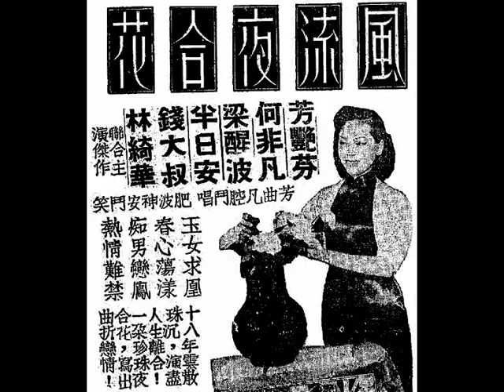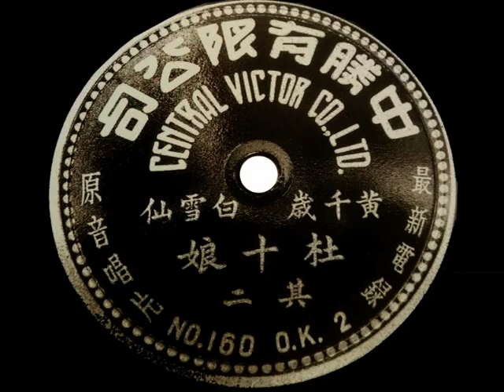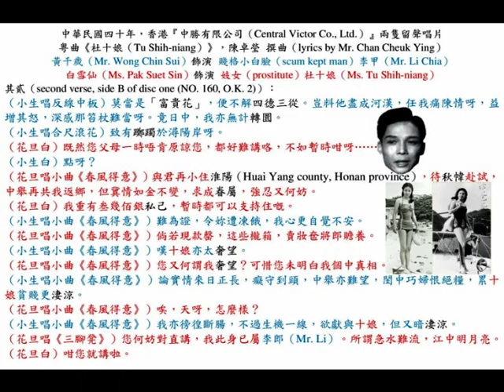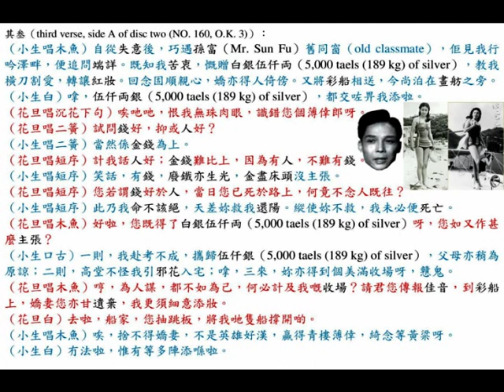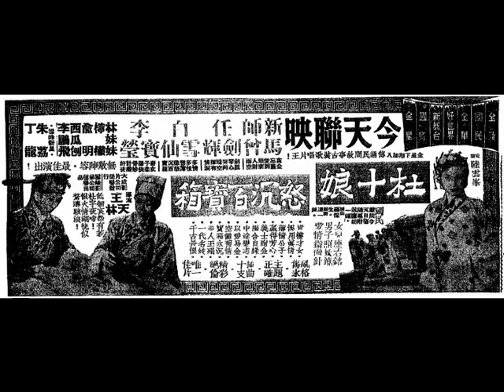黃千歲、白雪仙《杜十娘》，陳卓瑩 撰曲，中華民國卅八年，香港『中勝有限公司（Central Victor Co., Ltd.）』第五期出品兩隻留聲唱片。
◎《杜十娘怒沉百寶箱》的本事（plot）：敘述一名妓女（prostitute）杜十娘（Ms. Tu Shih-niang），好不容易找到了一位愛她的人，雙雙回去，自以為從此可以過着正常的生活，但是誰知道她所愛的李甲（Mr. Li Chia），卻是一個自私、懦弱、無情的人。李甲在北平（Peking）中，花了壹仟両銀子（1,000 taels (37.8 kg) of silver），沒有取得功名，卻娶了個妓女，害怕此番回去，會受父親的責備，因此在抵家前三天，在杜十娘滿懷着幸福感覺的時候，竟狠心將杜十娘用伍仟両銀（5,000 taels (189 kg) of silver）之價，賣給鄰舟的舊同窗（old classmate）鹽商（salt merchant）孫富（Mr. Sun Fu），滿腔悲憤的杜十娘，拿出了自己價值連城的私己「百寶箱」，讓李甲與孫富，這兩個以金錢做人口交易的人，瞧得發呆，最後，她夾着「百寶箱」投江自盡了。

◎中華民國卅八年九月（September, 1949），香港（Hong Kong）『中勝有限公司（Central Victor Co., Ltd.）』第五期（fifth prosuction），最新唱片上市：
（壹）梁無色、梁無相《露滴牡丹開》，兩張；
（貳）任劍輝、白雪仙《夜夜年年》，兩張；
（叁）黃千歲、羅麗娟《一吻續前歡》，兩張；
（肆）黃千歲、白雪仙《杜十娘》，兩張。

◎香港『中央戲院』，今日中華民國念八年八月廿九日，星期二（29th August, 1939, Tuesday）開映；每日五場：拾貳點半（12:30 noon）、兩點半（2:30 p.m.）、伍點貳（5:10 p.m.）、柒點肆（7:20 p.m.）、玖點半（9:30 p.m.），「半價券」日、夜場通用。全部粵語對白歌唱，哀感頑艷，盪氣迴腸，空前偉大戀愛悲劇《杜十娘怒沉百寶箱》，關文清編導；新馬師曾、黃曼梨主演；曹綺文客串。
生不逢辰，淪作墮網花！心無自主，偏遇薄情郎！

◎中華民國念八年八月廿九日，星期二（29th August, 1939, Tuesday），香港《華字日報》，第壹張；第肆頁，本港新聞二。
戲劇消息。
▲《杜十娘怒沉百寶箱》為我國膾炙人口之戀愛稗史，現由關文清氏改編，搬上銀幕，由黃曼梨、新馬師曾領銜主演；曹綺文客串；陳天縱、胡蝶麗、廖夢覺、黃楚山等全體明星合演，歌樂美妙，表演之纏綿悱惻，哀感頑艷，誠為有目共賞。此片今日起在『中央戲院』五場公映，「半價券」通用云。

◎香港『金陵戲院』、『國民戲院』、『金華戲院』、『好世界戲院』、『新舞臺戲院』、『國際戲院』，今天中華民國四十五年十一月廿二日，星期四（22nd November, 1956, Thursday）聯映；『金星戲院』下期加入；『國民戲院』今天日場（day shows on 22nd November, 1956, Thursday），隨票附送鷹嘜煉奶一罐（a can of "Eagle" condensed milk）。
女兒座右銘；男子照妖鏡；愛情指南針。
清樓才女，誤用真情；薄情公子，贏得芳心；義士贈金，撮合良緣；中途變志，以金易愛；空懺舊情，寶箱永沉；美人玉殞，一代名妓，千古長恨。
風格雋永，主題正確，插曲十支，精彩絕倫，唯一佳片。
低徊哀怨，有若杜宇夜啼！恨火情潮，仿似驚濤駭浪！

◎中華民國四十五年八月廿八日，星期二（28th August, 1956, Tuesday），香港《大公報》，第二張；第六版，娛樂。
歌唱片《杜十娘怒沉百寶箱》，仙姐（白雪仙）、新馬（師曾）主演。
    『雲峰影業公司』繼《潘巧雲情挑石秀》後，本年度第二部歌唱巨片《杜十娘怒沉百寶箱》，廿六日下午（in the afternoon on 26th August, 1956, Sunday）假『鑽石片場』先收歌唱錄音聲帶，然後定廿八日開鏡。
    《杜十娘怒沉百寶箱》由陸雲峰製片；馮一葦編劇；王天林導演；新馬師曾、任劍琿、白雪仙，聯合任冰兒、林妹妹、何少雄等主演。片中插曲九支，全部新曲，由羅寶生精心編撰。
    該片是唱片名曲《杜十娘怒沉百寶箱》改編，搬上銀幕的，由白雪仙、黃千歲主唱，經已傳誦一時，唱到家傳戶曉，盡人皆知。現在『雲峰公司』把它改編為歌唱片，仍由伶星兩棲人物白雪仙飾演杜十娘，再加上新馬師曾、任劍輝等助陣，集「新馬喉」、「任腔」、「仙韻」於一爐。聞該片拍竣後，將假「金國線」等七家戲院放映云。

◎中華民國四十年（1951），香港（Hong Kong）『中勝有限公司（Central Victor Co., Ltd.）』第五期（fifth prosuction）出品兩隻古董留聲唱片（two antique gramophone records），粵曲（Cantopop）《杜十娘（Tu Shih-niang）》，陳卓瑩 撰曲（lyrics by Mr. Chan Cheuk Ying）；黃千歲（Mr. Wong Chin Sui）飾演 賤格小白臉（scum kept man）李甲（Mr. Li Chia）、白雪仙（Ms. Pak Suet Sin）飾演妓女（prostitute）杜十娘（Ms. Tu Shih-niang）。

其壹（first verse, side A of disc one (NO. 160, O.K. 1)）：
（花旦唱反線小曲《夜闌人靜》）癡看江上，暗自思量，樹梢掛夕陽，掩映暮況，久盼夫婿，歸去總渺茫，獨處畫舫上，寸心掛彼岸，怕者此去變參商，盪絮飛花到此方，翁與姑卻不諒，嗟莫倚望，化水一汪。
（花旦唱滾花）若教好事成空，怎償那風流冤孽賬？
（云云鑼鼓，李甲上）
（花旦口古）哦，李郎，您何事歸遲？更掛愁雲於面上呀？
（小生口古）若非幸賴良朋舟送，唉，怕我都無力臨江咯。
（花旦白）乜嘢事啫吓？
（小生白）唉。
（小生唱長句滾花）心悲愴；意徬徨，百籌莫展費思量，父母不將兒體諒，更何顏見杜十娘（Ms. Tu Shih-niang），縱有情絲千萬丈，情天何處覓媧皇？
（花旦白）咁您有冇逐一逐二講曬畀您啲父母知呀？
（小生白）重有唔講咩？
（小生唱反線中板）我話呢個杜十娘（Ms. Tu Shih-niang），雖號「花魁（Queen of the prostitute）」，卻比那青蓮在火坑上。當日我往京華（Peking），不幸中途染病，挽救我願效鴛鴦呀。

其貳（second verse, side B of disc one (NO. 160, O.K. 2)）：
（小生唱反線中板）莫當是「富貴花」，便不解四德三從。豈料他盡成河漢，任我痛陳情呀，益增其怒，深感那笞杖難當呀。竟日中，我亦無計轉圜。
（小生唱合尺滾花）致有躑躅於潯陽岸呀。
（花旦白）既然您父母一時唔肯原諒您，都好難講咯，不如暫時咁呀……
（小生白）點呀？
（花旦唱小曲《春風得意》）與君再小住淮陽（Huai Yang county, Honan province），待秋幃赴試，中舉再共我返鄉，但冀情如金不變，求成眷屬，強忍又何妨。
（花旦白）我重有叁幾佰銀私己，暫時都可以支持住嘅。
（小生唱小曲《春風得意》）難為證，令妳遭凍餓，我心更自覺不安。
（花旦唱小曲《春風得意》）倘若現款罄，這些櫳箱，賣妝奩將郎贍養。
（小生唱小曲《春風得意》）嘆十娘亦太奢望。
（花旦唱小曲《春風得意》）您又何謂我奢望？可惜您未明白我個中真相。
（小生唱小曲《春風得意》）論實情來日正長，癡守到頭，中舉亦難望，閨中巧婦恨絕糧，累十娘貧賤更淒涼。
（花旦唱小曲《春風得意》）唉，天呀，怎麼樣？
（小生唱小曲《春風得意》）我亦徬徨斷腸，不過生機一線，欲獻與十娘，但又暗淒涼。
（花旦唱《三腳凳》）您何妨對直講，我此身已屬李郎（Mr. Li）。所謂急水難流，江中明月亮。
（花旦白）咁您就講啦。

其叁（third verse, side A of disc two (NO. 160, O.K. 3)）：
（小生唱木魚）自從失意後，巧遇孫富（Mr. Sun Fu）舊同窗（old classmate），佢見我行吟澤畔，便追問端詳。既知我苦衷，慨贈白銀伍仟両（5,000 taels (189 kg) of silver），教我橫刀割愛，轉讓紅妝。回念固順親心，嬌亦得人倚傍。又將彩船相送，今尚泊在畫舫之旁。
（小生白）嗱，伍仟両銀（5,000 taels (189 kg) of silver），都交咗畀我添啦。
（花旦唱沉花下句）唉吔吔，恨我無珠肉眼，識錯您個薄倖郎呀。
（花旦唱二簧）試問錢好，抑或人好？
（小生唱二簧）當然係金錢為上。
（花旦唱短序）計我話人好；金錢難比上，因為有人，不難有錢。
（小生唱短序）笑話，有錢，廢鐵亦生光，金盡床頭沒主張。
（花旦唱短序）您若謂錢好於人，當日您已死於路上，何竟不念人既往？
（小生唱短序）此乃我命不該絕，天差妳救我還陽。縱使妳不救，我未必便死亡。
（花旦唱木魚）好啦，您既得了白銀伍仟両（5,000 taels (189 kg) of silver）呀，您如又作甚麼主張？
（小生口古）一則，我赴考不成，攜歸伍仟銀（5,000 taels (189 kg) of silver），父母亦稍為原諒；二則，高堂不怪我引邪花入宅；嗱，三來，妳亦得到個美滿收場呀，戇鬼。
（花旦唱木魚）哼，為人謀，都不如為己，何必計及我嘅收場？請君您傳報佳音，到彩船上，嬌妻您亦甘遺棄，我更須細意添妝。
（花旦白）去啦，船家，您抽跳板，將我哋隻船撐開啲。
（小生唱木魚）唉，捨不得嬌妻，不是英雄好漢，贏得青樓薄倖，綺念等黃粱呀。
（小生白）冇法啦，惟有等多陣添喺啦。

其肆（fourth verse, side B of disc two (NO. 160, O.K. 4)）：
（花旦唱乙反線小曲《哭相思》）哪吔，已覺回頭是岸呀。
（花旦唱小曲《浣紗溪》）淒涼苦命杜十娘，自悔埋藏「百寶箱」，只望共歸去，懷寶好助家計，於晚景同享。
（花旦唱滾花下句）不料您是忘恩負義，喪心病狂呀。枉您自剖腹藏珠，都只配受賣銀伍仟両（5,000 taels (189 kg) of silver）呀。
（花旦白）您睇吓我啲金銀珠寶啦，衰仔。
（小生唱滾花）妻呀，我出言相戲，莫誤當懷寶迷邦。拼之我背叛高堂，與妻到淮陽（Huai Yang county, Honan province）往呀。
（花旦數白欖）我豈敢當，真係唔敢當，好一個孝子；好一個英雄漢，我自問緣慳，更福淺，莫為邪花背高堂。
（小生以殺嫂排場來數白欖）無妨，當日在窮途，非卿成絕望，我受恩猶未報，又寧忍棄紅妝，伍仟両（5,000 taels (189 kg) of silver）擲還，請罪回畫舫；回畫舫。
（花旦白）您咪過嚟呀，船家，撐開啲。
（花旦唱長句滾花）看一看，您看一看，「百寶箱」中多寶鏹：金杯（golden cup）、玉盞（jade wine cup），您都未沾嚐；鳳管、鸞笙，多嘹亮；明珠（pearls）、脂玉（jades）數難量；瑪瑙（agate）、珊瑚（coral）、翡翠杖（jade rod），尚有一個千秋遺恨，名妓（famous prostitute）杜十娘（Ms. Tu Shih-niang）。正合花落人亡，留與自沉殉葬。
（跳水介）
（小生白）喂…喂…喂…喂…喂，唔好呀！唔好呀！救命呀！唉。
（小生唱滾花）何以滔滔江水，不早浸死呢個薄情郎呀？